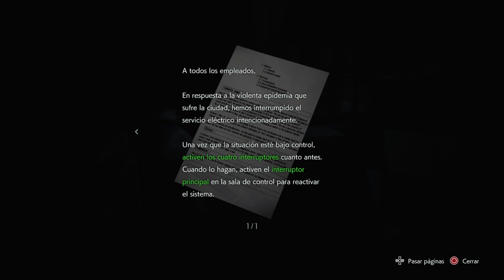Resident Evil 3 Remake. Reactivando generadores